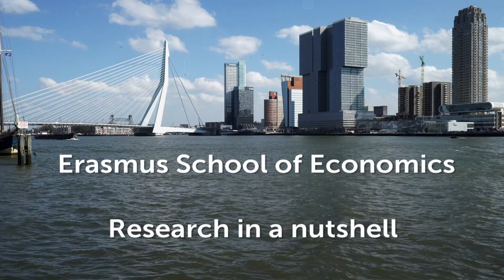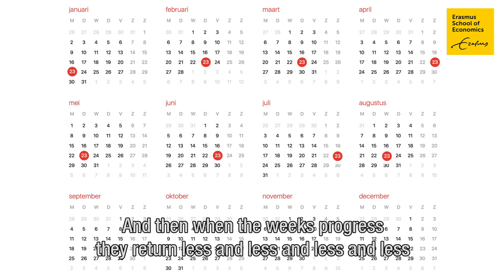Are the rich more selfish than the poor? | Jan Stoop | Erasmus School of Economics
Jan Stoop, Associate Professor Applied Economics at Erasmus School of Economics, gives us a short introduction to his research about the preferences of rich versus poor people.

Do you want to learn more about research at Erasmus School of Economics?